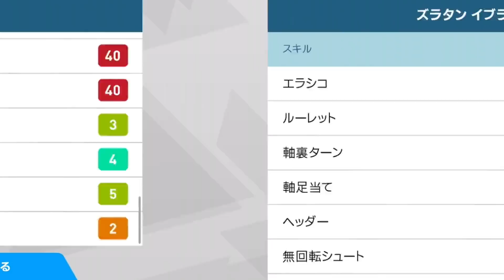【ウイイレアプリ2018】2019非搭載イブラの破壊級ライジングミドル？！シュートがやばすぎる！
イブラいなくなるの悲しい😭
12月まで全力で使わせていただきます！！